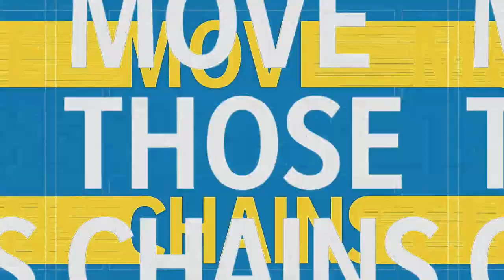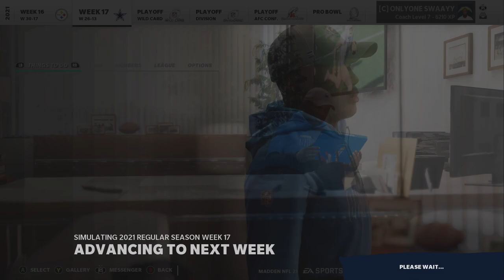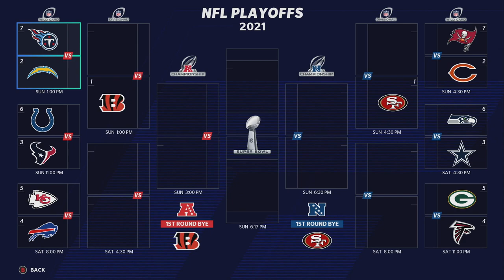Dorian Dale is TOO GOOD just for normal dev! Madden 21 Los Angeles Chargers Franchise